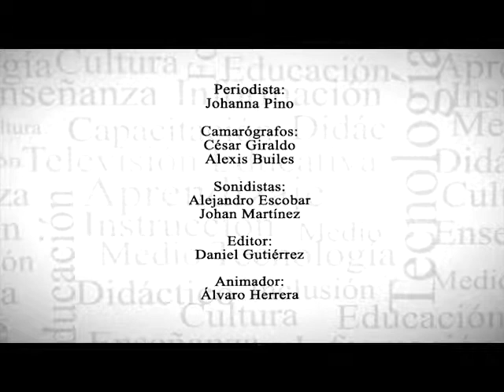Especial VIRTUAL EDUCA 2013 - CHOCO